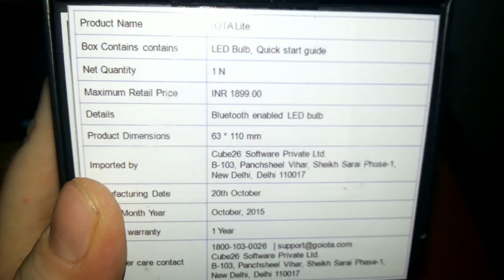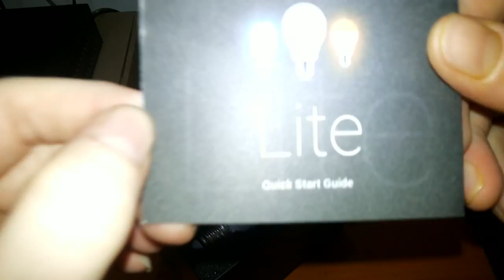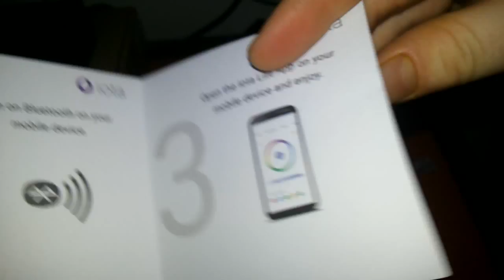[hindi] iota Lite unboxing